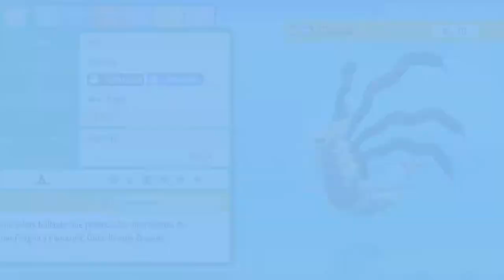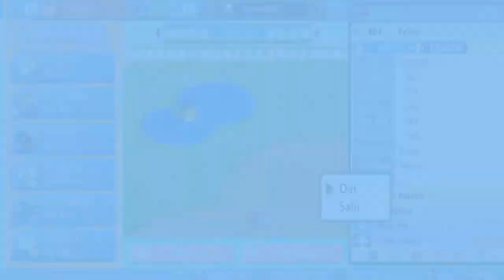GIRATINA OSCURO | POKÉMON PERLA RELUCIENTE #66